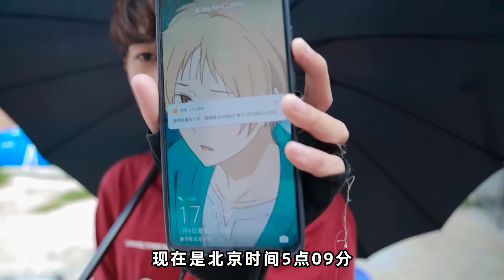挑战24小时不用手机住在房顶！中午被太阳晒到差点脱水【一鸣探险家】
一鸣挑战24小时住在房顶，晚上烧烤鸡着火了，中午被晒到脱水

视频拍摄有专业保护，危险行为请勿模仿
欢迎在评论区留言互动 我们的视频内容符合平台的使用政策，绝对没有任何违反规定的行为。